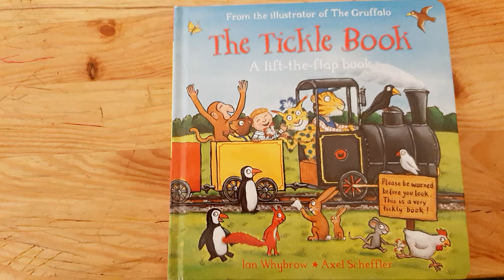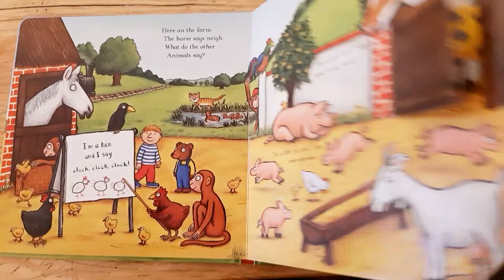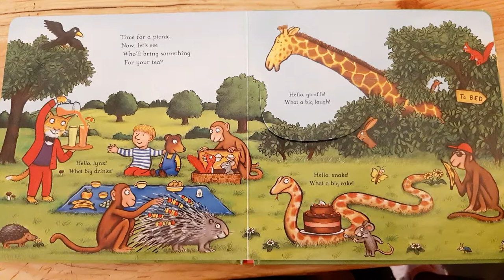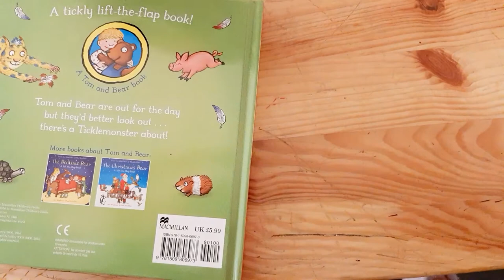Kids bedtime story-The tickle book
The tickle book
Written by Ian Whybrow and Axel Scheffler